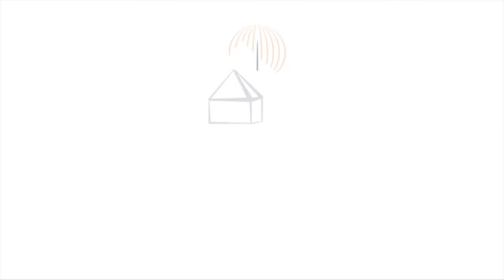THIS PROPERTY IS PERFECT FOR GROWING FAMILIES OR INVESTORS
Perfect position and place to buy property. This is currently a one bedroom en-suite bathroom home. However, this property is situated in the perfect position to access University Campus, Braamfontien, the popular 44 Stanley, the German school and all that Mellville has on offer. The space it affords give room to sub-divide into student accommodation, accommodation for professionals or for growing families. It has all this potential

The main house is in excellent condition with old fashioned Melville styled fireplace with spacious rooms. The kitchen has recently been upgraded with new Formica kitchen counters and new cupboards. Space for three appliances. The floor is done in a very fashionable, earthy, low maintenance screed throughout.

Position is en-route to Wits and UJ making this property a perfect investment. Built against a section of the Melville ridge that faces Empire road which offers great views of our lovely treed city.

There are beautiful wooden sash windows that lets lots of light and fresh air into each room. Burglar bars and security is all in place to keep you safe. There is a double garage with automated roll up doors and the house is elevated above the garage to offer fabulous views over the city from the balcony that leads to the front door.

The lounge and dining area can be converted into rooms making it possible to turn this huge space into three bedrooms in the main house.
An outdoor toilet helps with plumbing for more bathrooms.

There is also a cottage at the top of the property with a toilet/shower, which needs attention to turn it into a two bedroom cottage.
This property with a little bit of an extra investment can accommodate five to six people.

An outdoor undercover braai area with built in seating leads on from the open plan living area in the main house, through beautiful wooden sliding doors, up the stoney stairs to the upper level of the property where you will come to the cottage. There are existing designs and plans for another outbuilding opportunity on the intermediary level.

This freestanding home is enclosed behind a main electronic gate that is shared with seven other houses on the street, so security is not a concern.

There is so much potential and at this price it's definitely an excellent opportunity to own property in the very sought after suburb of Melville.
If you love to do things your own way this is your canvas.